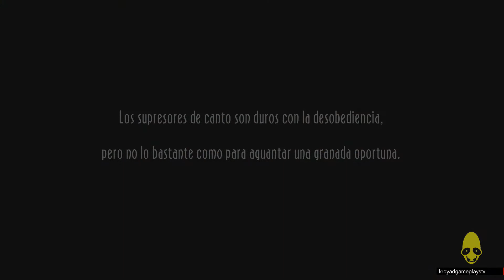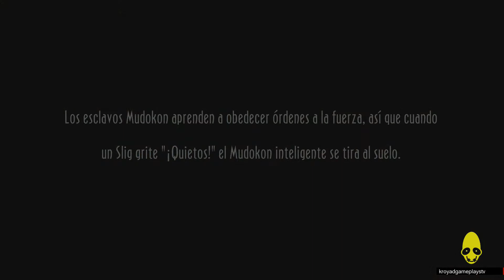Oddworld new 'n' Tasty Let's play en español Cap 13 Zulag 2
Oddworld New 'n' Tasty es el remake de épico Abe's oddysee, juego que triunfó en PSX y ahora ha sido rehecho desde los mismísimo cimientos para regalarnos una experiencia de nueva generación.